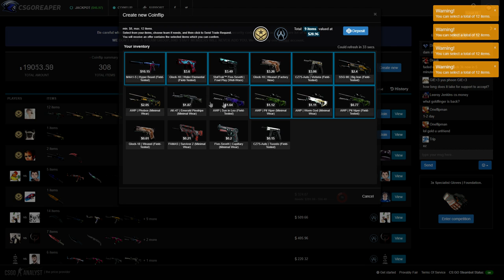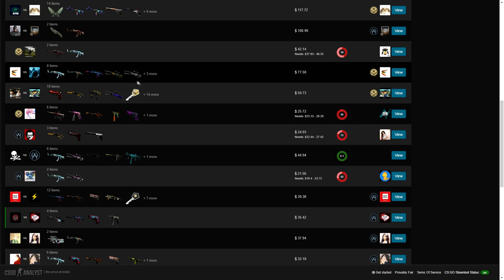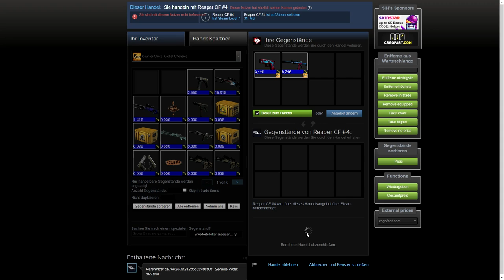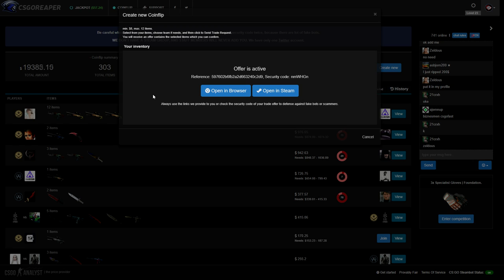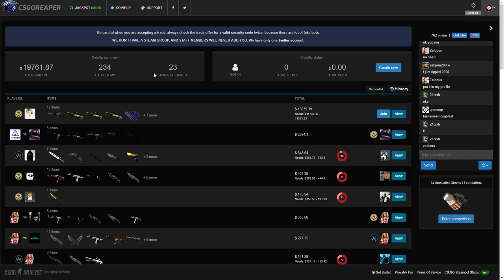WINNING A 50$ COINFLIP ON CSGOREAPER?! DOUBLED MY INV! | CSGO SKINS GAMBLING